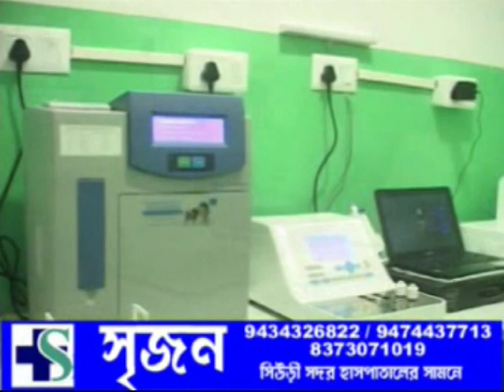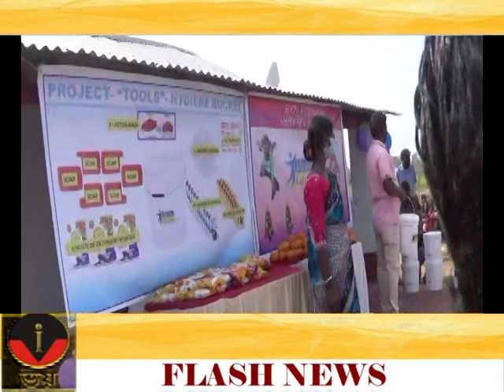VOI TV ZILLA BARTA 10.01.2021